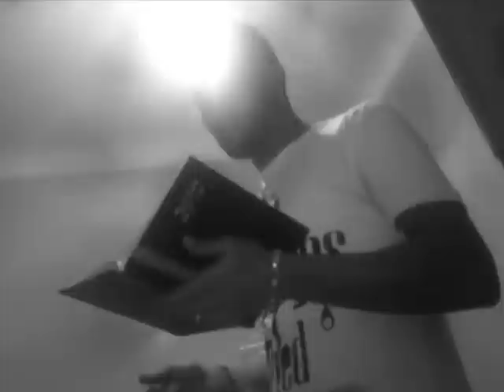NGC bboyz feat lesteners CrEw